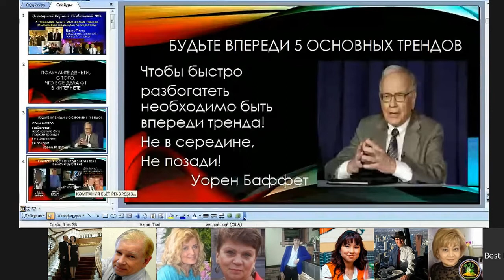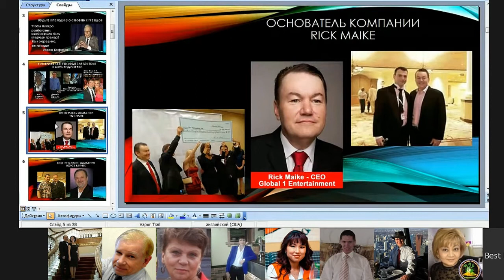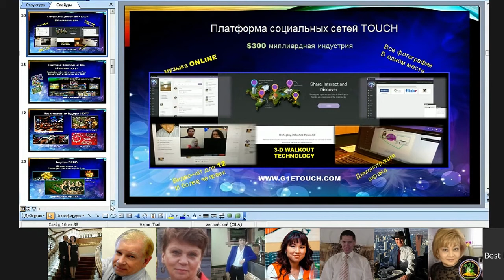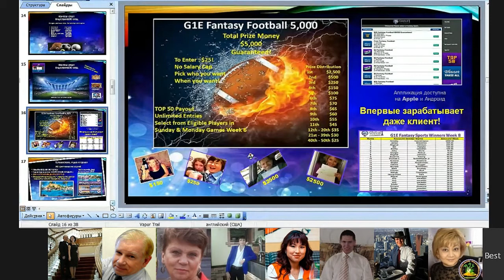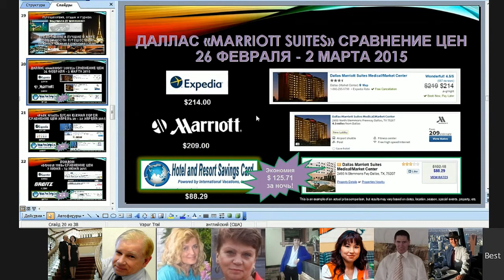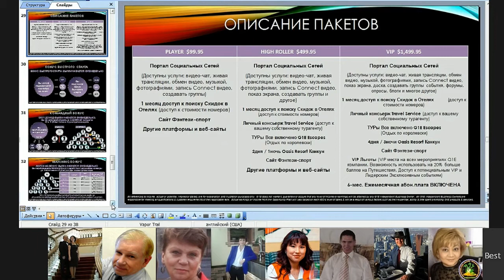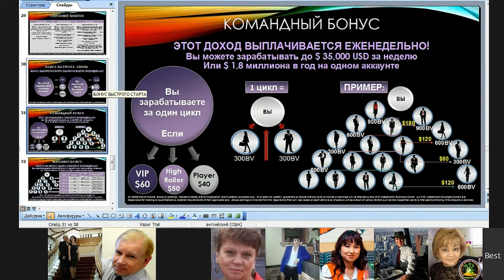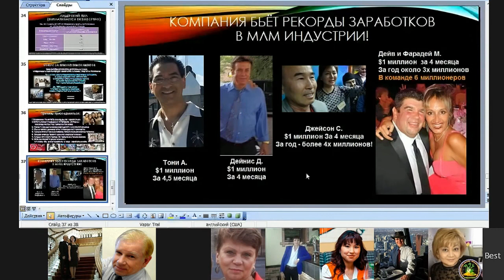***8 лет подготовки! ☜★☞ G1E - Всемирный портал развлечений №1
Всемирный портал развлечений №1. Клиентов в 2 раза больше, чем партнёров!
5 Глобальных Мульти Миллиардных Трендов!
СУПЕР ВОЗМОЖНОСТЬ всегда приходит НЕОЖИДАННО!
Рекорды по заработкам .
Бизнес, который выбирают крупные Международные Лидеры! В котором есть шанс у КАЖДОГО!!!
Жду звонков в скайпе от лидеров сет. Бизнеса, чтобы занять достойные места в Вашей стране, в начале развития компании! Начинаю открывать Чехию и Словакию. Представьте себе переливы, которые пойдут Вам и Вашим партнерам, учитывая бинар, и требование пригласить всего дух человек!!! Это потрясающая возможность!  Есть возможность получить кредит на стартовый пакет, а расчитаться за него можно с прибыли в проекте!  Уникальная возможность для привлечения Ваших потенциально заинтересованных людей, которые не имеют средств, чобы купить достойный пакет на вход в бизнес!!!
Для уточнений и принятия решений, обращайтесь в скайп:  slaaugust  или  filmbrend
С уважением Вячеслав Муратов.